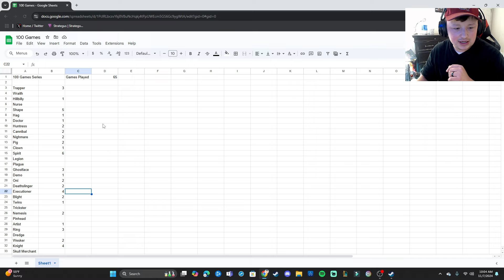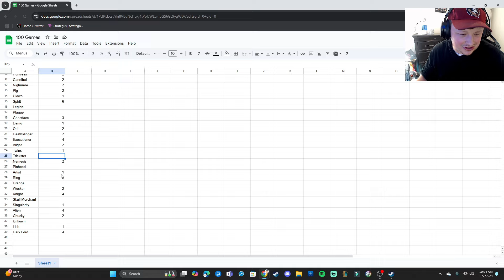The 100 Survivor Game Experiment Part 1 | Dead By Daylight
In this video we play one game of survivor and uncover how many different killers we have gone against in the first 65/100 games. 9 killers still to be seen. Which ones do you think we wont see at all?

Hey everyone!